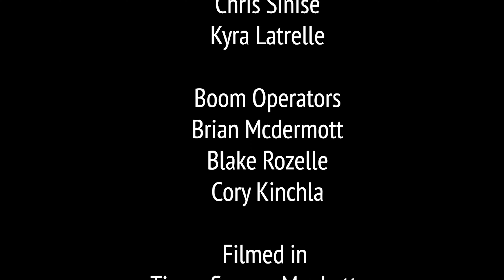DEAD RINGER (EPISODE 2)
October Diaries
Episode 2
Dead Ringer

Four friends hit the town, but are lost in Times Square. One friend seems to lose the group, but he can’t find them. The streets become empty, except for one stranger, who looks oddly familiar

Next weeks episode airs on 10/17/23 at 7pm
Episode 3: Lurker

Max
Nathaniel Guzeman

Friend 2
Nishant Panchal

Friend 3
Chris Sinise

Friend 4
Jon Scala

Edited by
Nitara Ortiz
Lou Guarneri

SFX ARTIST
Mira Scirica

Camera Operators
Dev Stafford
Blake Rozelle
Nitara Ortiz
Brian McDermott
Cory Kinchla

Gaffer
Chris Sinese
Kyra Latrelle

Boom Operators
Brian Mcdermott
Blake Rozelle
Cory Kinchla

Filmed in
Times Square, Manhattan

Filmed on
Sony a7iii Rokinon lenses

Color By Lou Guarneri and Dehancer